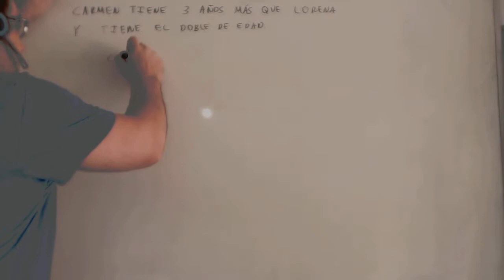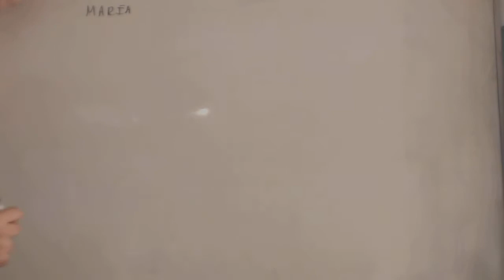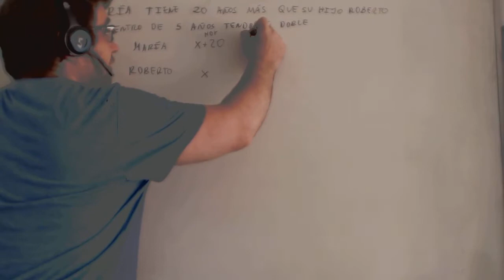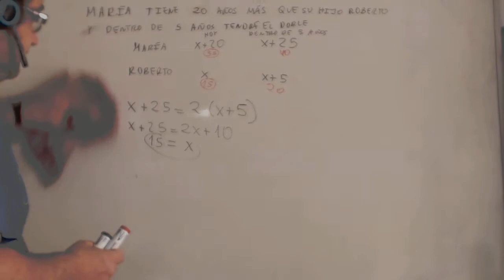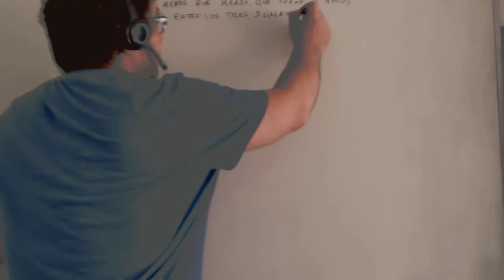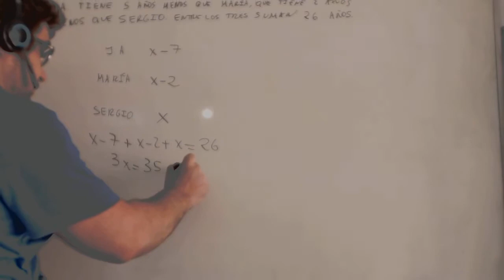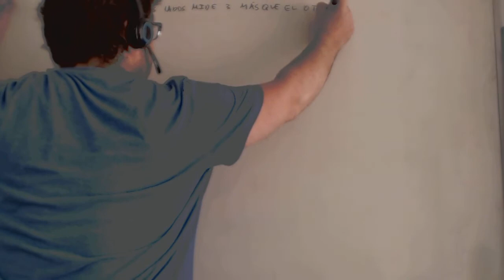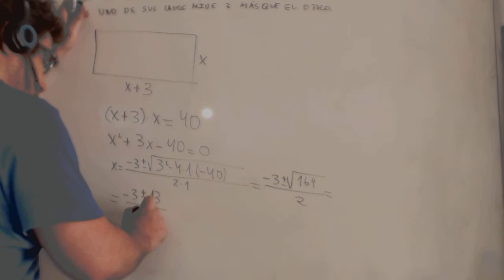Problemas de edades Matematicas 3º ESO Academia Usero Estepona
Problemas de edades Matematicas 3º ESO
Academia Usero en Estepona, el centro de formación con más vídeos en Internet del Mundo presenta: Problemas de edades Matematicas 3º ESO